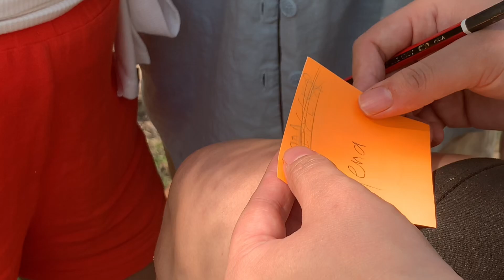Somersby Fall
Somersby Fall Picnic with my gals. Some memories are unforgettable,remaining ever vivid and heartwarming.Love you my gals ..